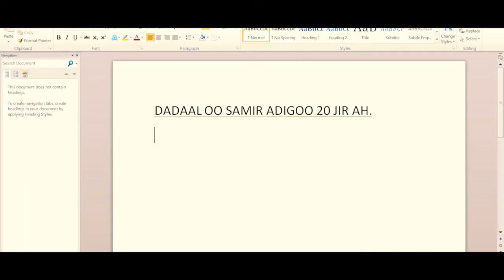1 Minute Somali Short Film || HD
This my first attempt of making short film.
This video entairly Directed, Filmmed and Edited by me.

● Facebook.com/ Mohamed-Maslah Liban Mohamed
● Instagram.com/ @Muhammed Liban